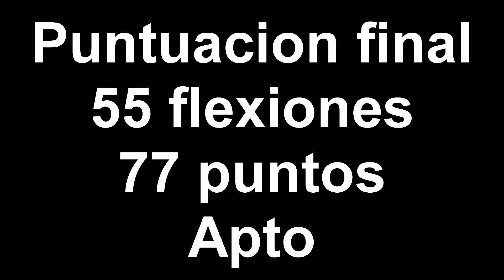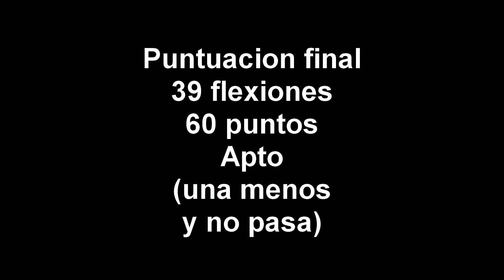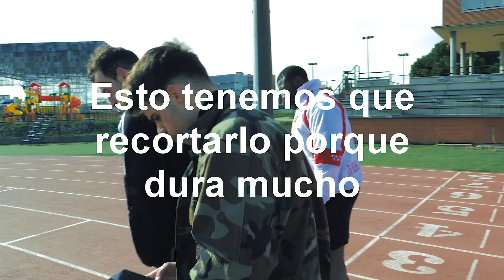CULTURISTAS HACEN LAS PRUEBAS FISICAS del EJERCITO de ESTADOS UNIDOS *sin entrenar*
CULTURISTAS se Enfrentan a las PRUEBAS FISICAS del EJERCITO de ESTADOS UNIDOS *sin entrenar*
Bodybuilders ty de us army fitness test
fisicoculturista en la calle
pruebas fisicas
Video para promover el deporte
Pruebas fisicas del ejercito estado unidense
Maximas flexiones en 2 min
Maximos abdominales en 2min
3,2 km de carrera en el menor tiempo posible